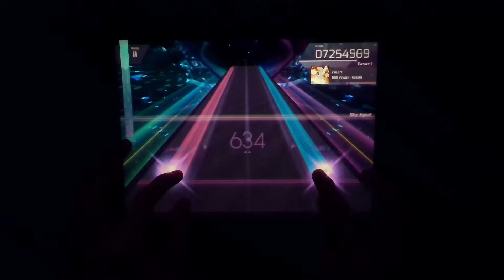[Arcaea] Heart (FTR 9) PM (max-18)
Speed - 5.8
Offset - +100
Device - iPad Pro 11" 3rd gen